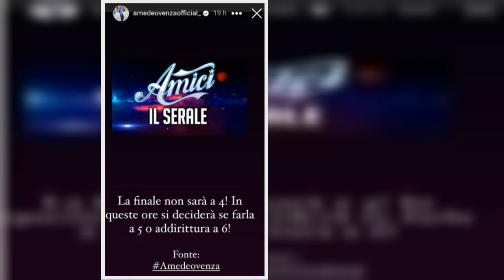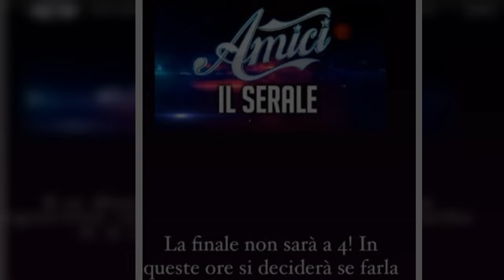“Maria ha già informato gli allievi”. Amici 23, novità assoluta: prima volta in 22 anni